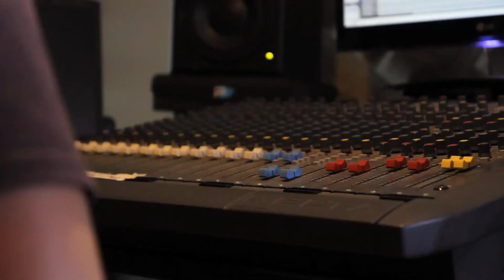Making Off - Capitulo 2 - The Bandits Roots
The Bandits Roots - Negative Vibrations